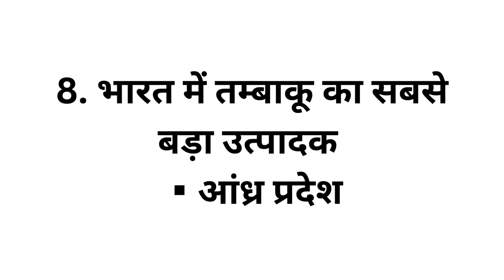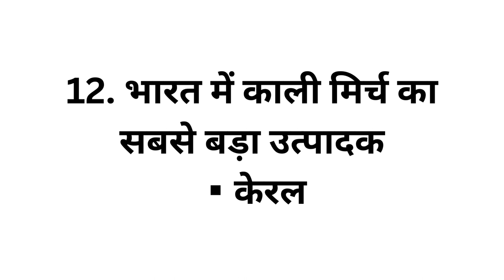भारत में फसलों के सबसे बड़े उत्पादकLargest producer of crops in India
shailendra Prajapati